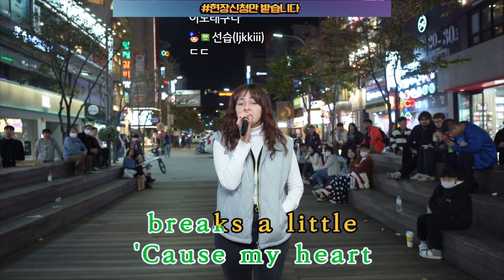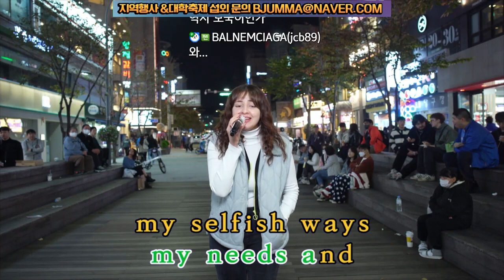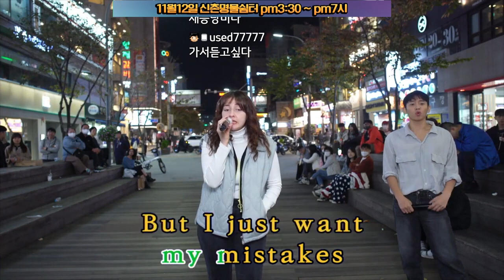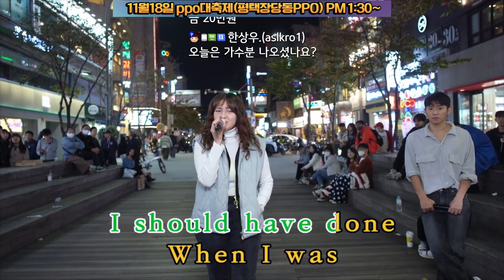이분!? 내한 공연오셨나요!? 정체가 "Bruno Mars when i was your man"